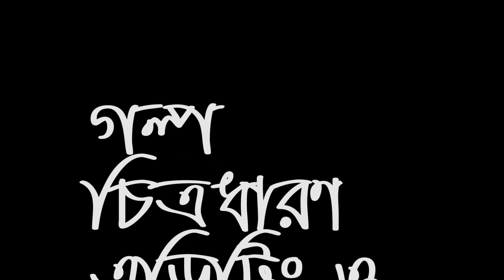FUNNY 007 Shortfilm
Drama :
Script_writer : Gazi Liakat
Direction : Gazi Liakat
 Cast :
Camera : Md.Mamun
Editing :
Label : Chandra Katha TV

My Channel Category :
Romantical
entertainment
Educational
Tragedy
Funny Video
Dramatic
Shot Film